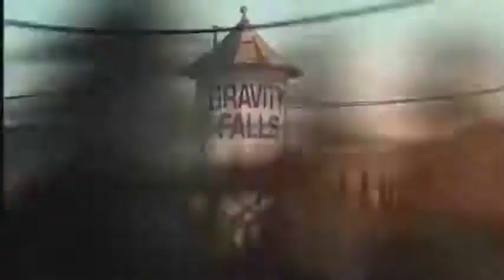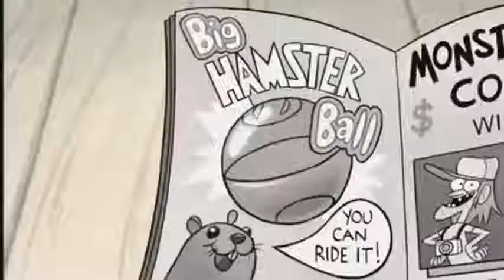YTP - Gravity FaaF by Claudestultus (REUPLOAD)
The original got privated,if you see this please,text me to remove this reupload.

Original Published on Jul 17, 2012